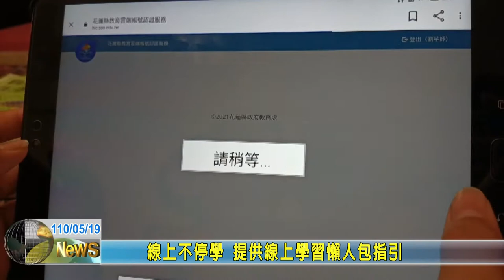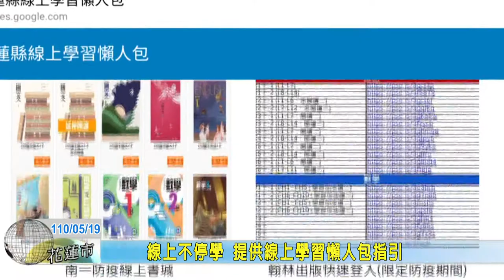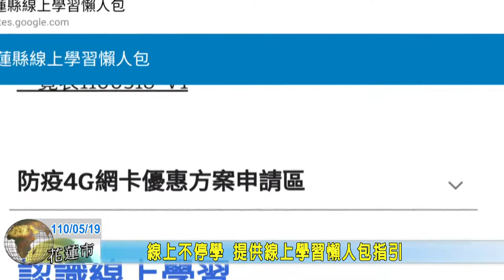20210519 02 線上不停學 提供線上學習懶人包指引